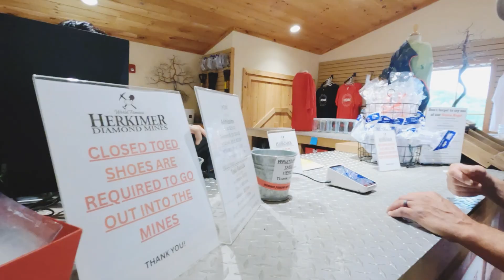Let’s DISCOVER the Herkimer Diamonds Mining Village | family adventure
This is the intro video from our Herkimer Diamond Mining adventure. We will take you to the village of the mining where you can see the great place for you and your family to spend precious time together. Enjoy the display of various gemstones 💎 and jewelries in their showroom.